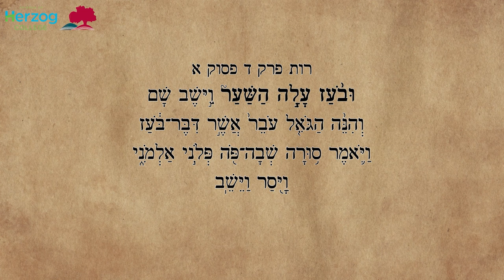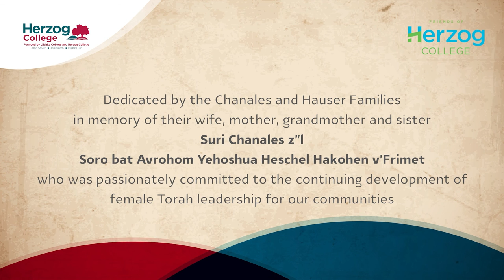Deterioration in the Book of Judges – Dr. Yael Ziegler at Herzog College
This lecture is part of the "Exploring the Broader Themes of Tanakh" series with Dr. Yael Ziegler at Herzog College in Israel.

The series was dedicated by the Chanales and Hauser Families in memory of their wife, mother, grandmother, and sister
Suri Chanales z”l, Saro bat Avrohom Yehoshua Heschel Hakohen v’Frimet
who was passionately committed to the continuing development of female Torah leadership for our communities